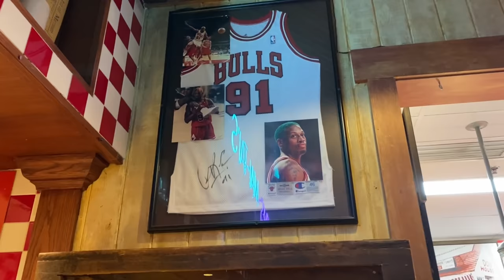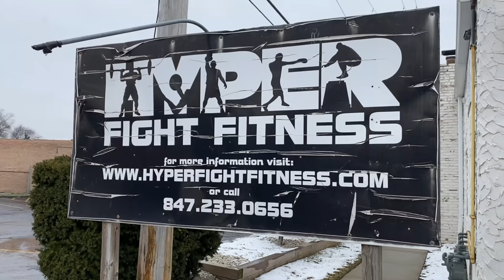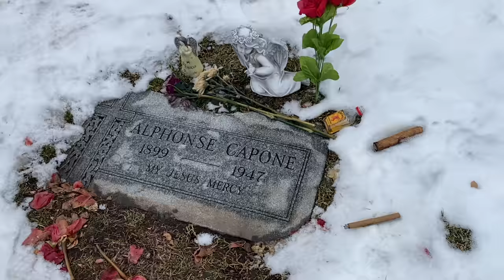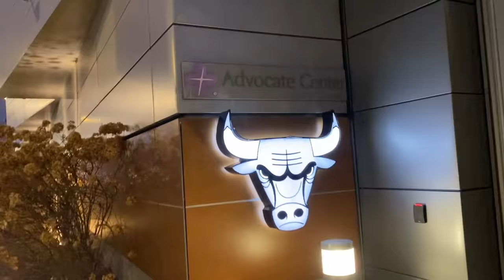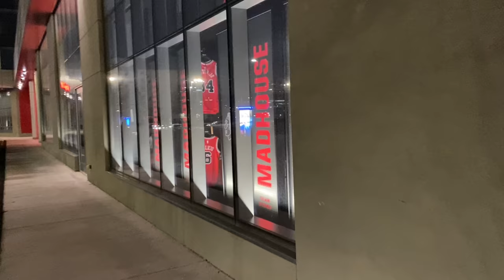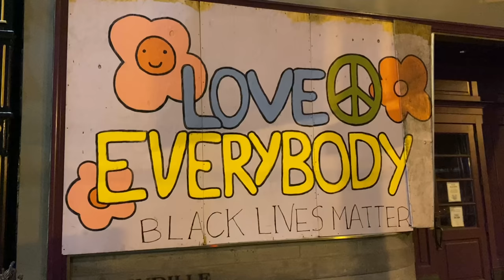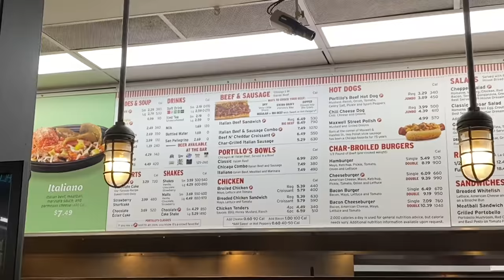CHICAGO (USA) - Grób AL CAPONE , Kevin sam w domu, Chicago BULLS, Trening #2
Zostaw SUBA i dzwonek :) Codziennie nowy FILM :D

Wbijaj na Apke i szukaj mnie tam !

Zapraszam na stronę do zamawiania jedzenia
Zjemy.co

pajak10sfd